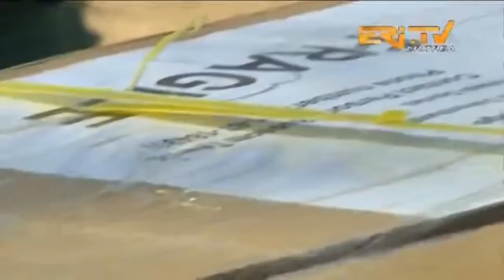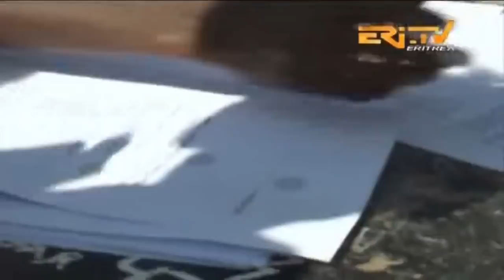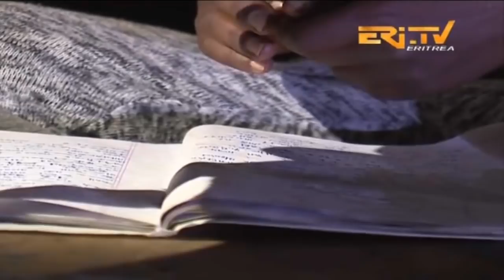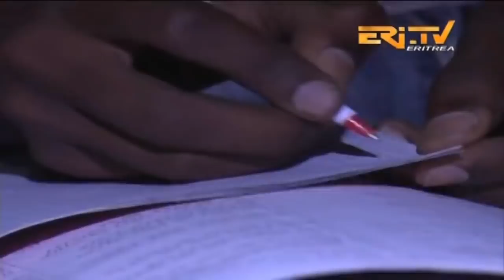ERi-TV, Eritrea: A Solar Project Lead By Eritrean-Canadian Model Grace Mehari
Project Tsehigh - A Solar Project Lead By Eritrean-Canadian  Model Grace Mehari